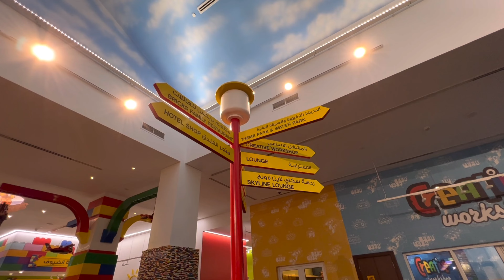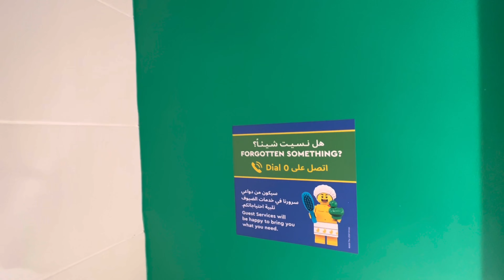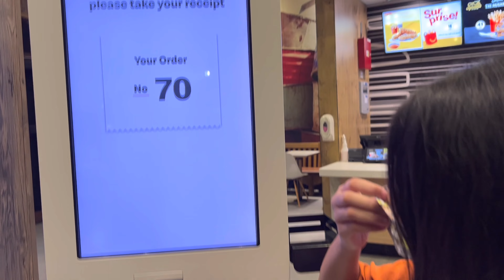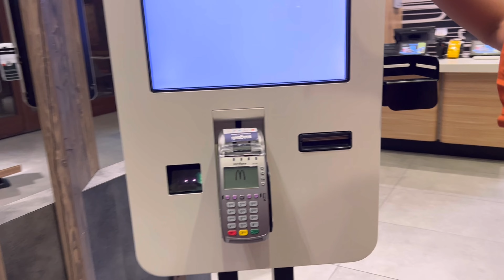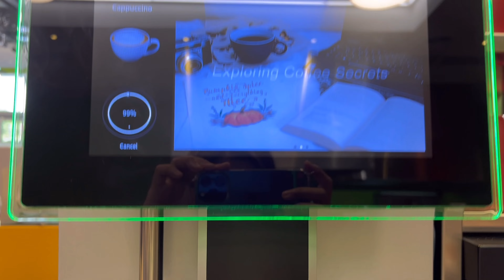LEGOLAND HOTEL DUBAI 2022 | COCO'S 8TH BIRTHDAY | Catlea Vlogs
FULL TOUR OF LEGOLAND HOTEL, NINJAGO ROOM AND LEGOLAND WATERPARK

Happiest Birthday to our baby boy Coco! We love you!

All the contents that I am creating are with full effort and made with love. You won't regret it I promise :)

Please do follow me too on my other social media accounts so you'll keep updated.

Thank you all so much and God bless.